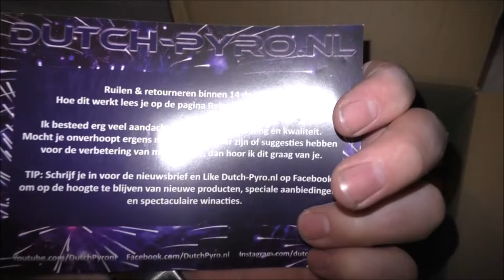Unboxing Dutchpyro.nl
Let op!

Fireworks Belgium